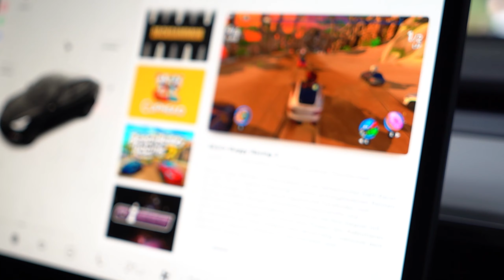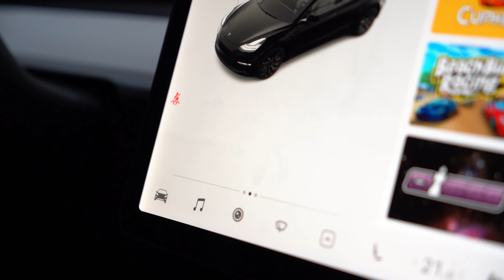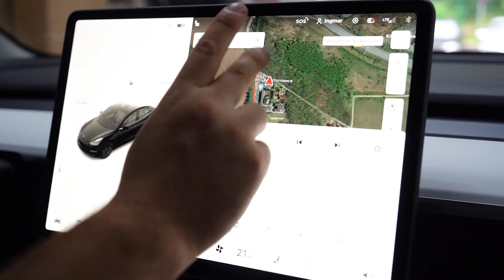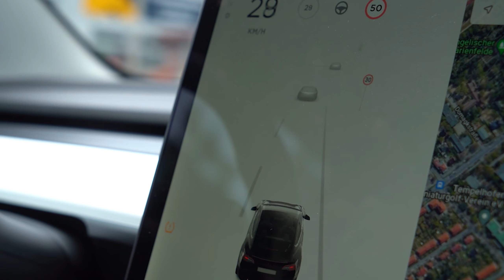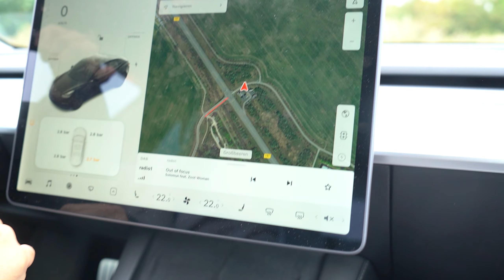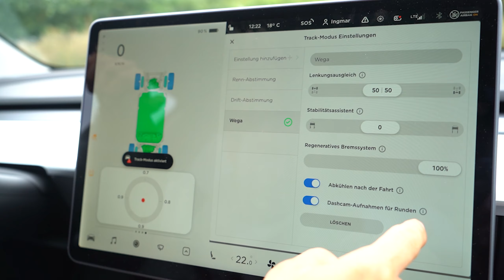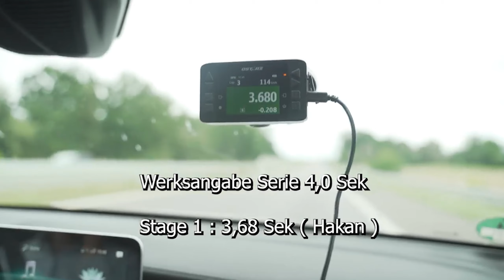TESLA Model 3 schneller als M5 ⚰️ für 60K 💴 🤤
Für weitere Informationen und Anfragen kontaktiert uns !